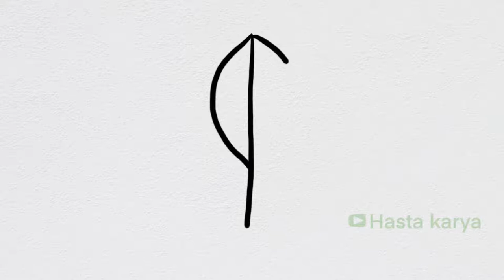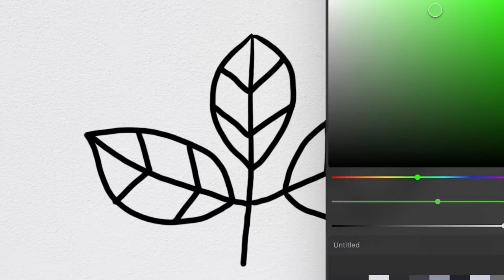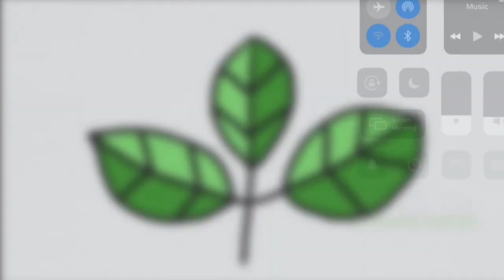Menggambar Daun Tanaman untuk Anak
Hey kali ini kita belajar Menggambar & Mewarnai Daun Tanaman Hijau bersama anak-anak TK A & TK B. Ayo ajak anak-anak yang lain untuk bergabung untuk belajar menggambar & mewarnai.